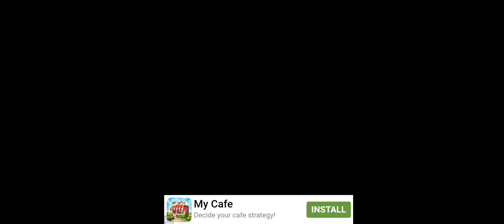Friday Night Funkin Tricky From Hellclown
TIKY! 0 Game over